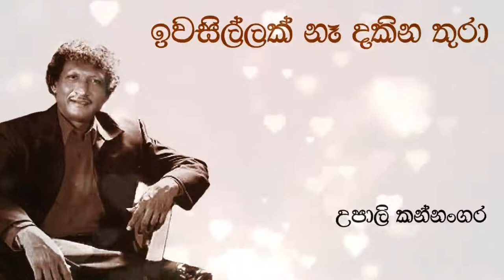Upali Kannangara | ඉවසිල්ලක් නෑ දකින තුරා | Iwasillak Na | උපාලි කන්නංගර | Original Song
💙ඉවසිල්ලක් නෑ දකින තුරා💙